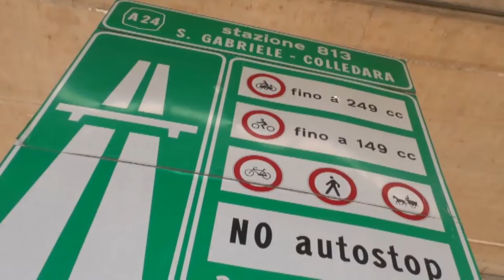A24 e A25. Nominato il commissario per il Pef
Il Consiglio di Stato ha nominato un commissario straordinario per definire il piano economico-finanziario per la messa in sicurezza delle A24 e A25. I giudici hanno quindi accolto il ricorso di Strada dei Parchi contro i ritardi del Governo.